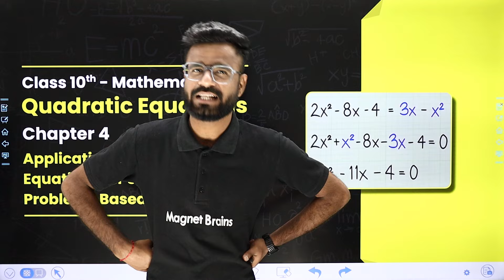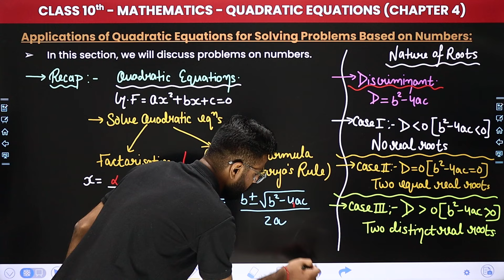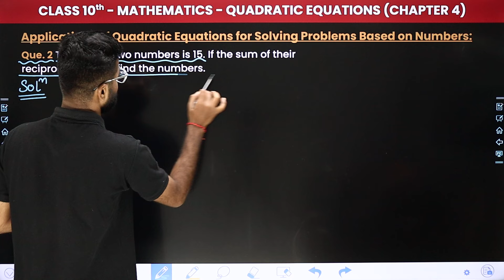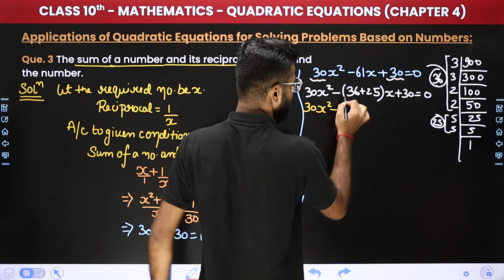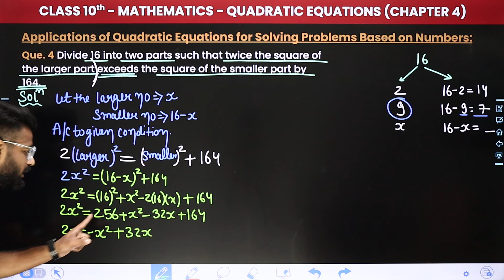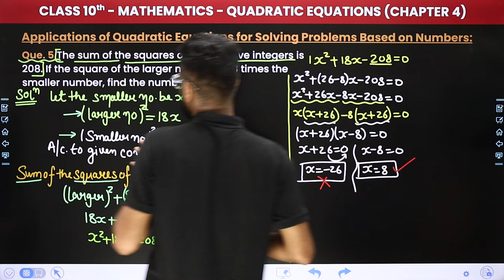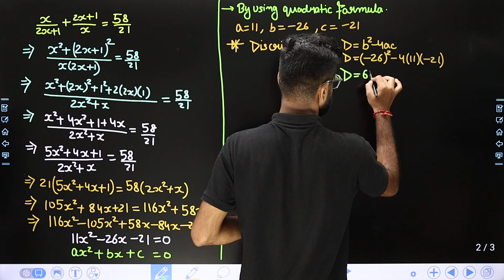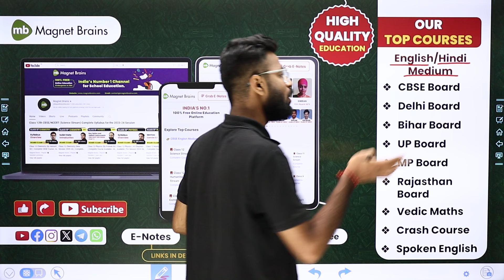Applications of Quadratic Equations for Solving Problems Based on Numbers | Class 10 Maths Chapter 4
✔️ Class: 10th
✔️ Subject: Maths
✔️ Chapter: Quadratic Equations (Chapter 4)
✔️ Topic Name: Applications of Quadratic Equations for Solving Problems Based on Numbers
✔️ Topics Covered In This Video (By Kishore Sir): In this captivating video, sir guides you through the fascinating realm of Class 10th Maths, focusing on 'Applications of Quadratic Equations for Solving Problems Based on Numbers' of Chapter 4 - "Quadratic Equations". Dive deep into the captivating world of maths as we explore key concepts essential for success in your studies. Join us as we simplify complex topics and make learning fun and engaging for all class 10th students.
00:00 Introduction: Quadratic Equations - Applications of Quadratic Equations for Solving Problems Based on Numbers
01:30 Applications of Quadratic Equations for Solving Problems Based on Numbers
16:09 Que. 1 - The sum of the squares of two consecutive natural numbers is 313. Find the numbers.
29:07 Que. 2 - The sum of two numbers is 15. If the sum of their reciprocals is 3/10, find the numbers.
40:13 Que. 3 -The sum of a number and its reciprocal is. Find the number.
50:52 Que. 4 - Divide 16 into two parts such that twice the square of the larger part exceeds the square of the smaller part by 164.
01:07:13 Que. 5 - The sum of the squares of two positive integers is 208. If the square of the larger number is 18 times the smaller number, find the numbers.
01:17:47 Que. 6 - The denominator of a fraction is one more than twice the numerator. If the sum of the fraction and its reciprocal is 2 16/21 find the fraction.
01:34:40 Que. 7 - Find two consecutive odd positive integers, sum of whose squares is 290.
01:43:10 Website Overview

application of quadratic equation class 10
application of quadratic equation
quadratic equation problem solving with answers
class 10 maths chapter 4
questions based on numbers